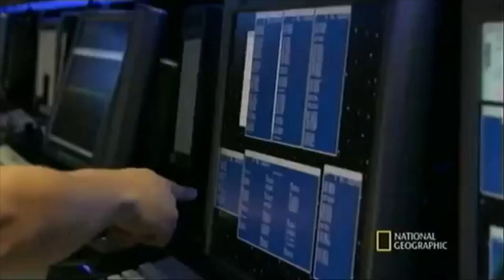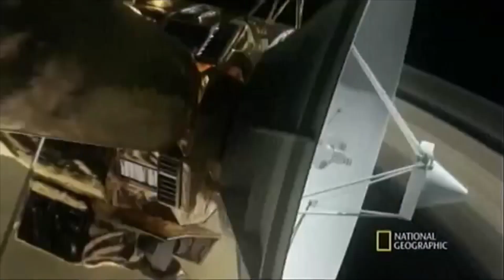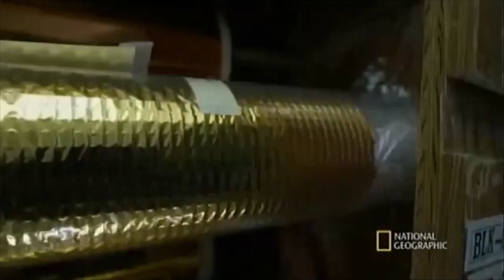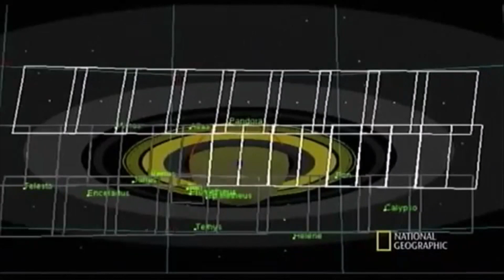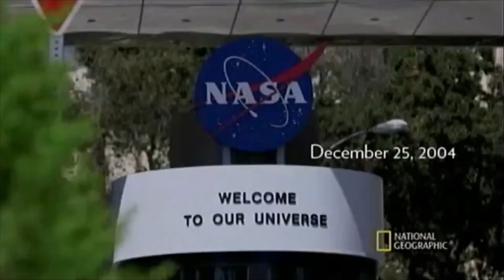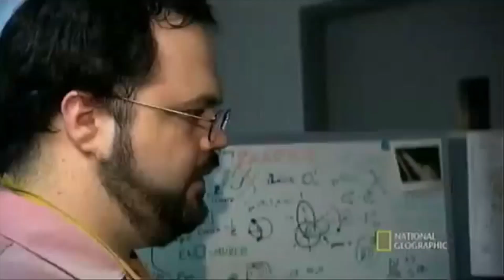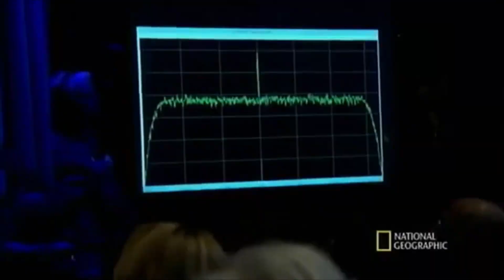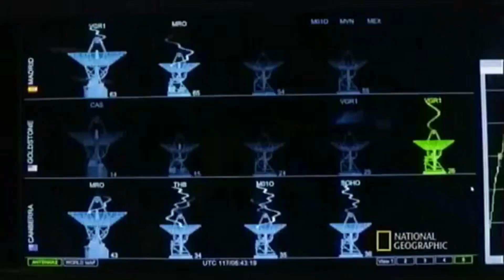Misión Saturno EL Gran Final De La Sonda Cassini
Recuerdo ver este documental de niño y estube buscandolo, y en el proceso encontre muchos mas que subire esta semana.